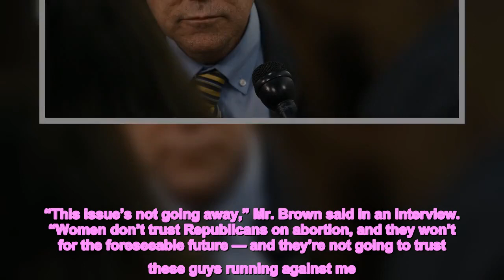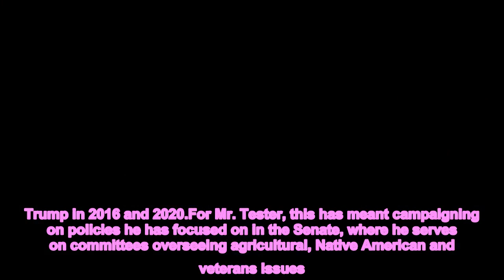Could Abortion Rights Rescue Red-State Democrats in the Senate?